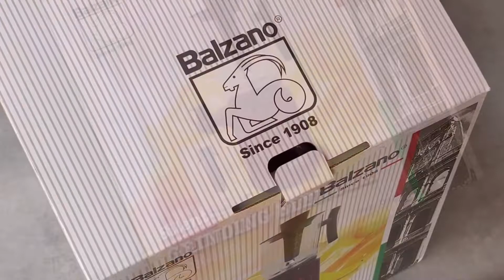فلوق #١٣ | طلبيتي من أمازون وصلت وجهزت لكم فيها وصفات لذيذة 😍📦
أهلًا أهلًاا 💛✨
بفيديو اليوم راح نجرب مع بعض خلاط اليوجا الصامتت من بالزانو 😍❤️

أستخدمت لوصفاتنا اللذيذة :
خلاط يوغا صامت من بالزانو، لصنع السموذي، والعصر بتقنية فصل البذور ..

رابط المنتج ⬇️

هالخلاط خيار مثالي للي يبون يحافظون على نمط حياة صحي 🧘🏻‍♀️🤍 ،
تقدرون تجهزون فيه عصائركم / سموثيز بأقل وقت وبأكثر فائدة ..

يحافظ لكم على القيمة الغذائية ويساعدكم تحصلون على الألياف الدقيقة الموجودة بالفواكه والخضروات لعصير صحي ولذيذ أكثر 💯 ..

خلاط بالزانو حاصل على براءة اختراع لتقنية فصل البذور عن العصير ، وغير عن الخلاطات الثانية خلاط بالزانو فيه ٨ شفرات صلبة وقوية بخاصية هرس الفواكه 😍 ..

و الحلو أن استخدامه وتنظيفه جدا سهل و حجمه مناسب فما راح ياخذ مساحة كبيرة بمطبخكم 😌💛 ..

١- لعصير الرمان اللذيذ 🥤 كل اللي راح تحتاجون له /
~ كوب ونصف أو كوبين رمان +
~ ربع كوب موية ..
نشغل الخلاط وبثواني بس عصيرنا اللذيذ راح يكون جاهز 😋 ، و بالعافيه عليكم يارب 💕💕 ..

٢- لسموثي التوت اللذيذ 🫐🍒 أو سموثي قبل التمرين 🏋🏻‍♀️ كل اللي راح تحتاجون له /
~ ٣ أكواب من التوت أستخدمو الانواع اللي تحبون +
~ ملعقة طعام عسل +
~ نصف كوب شوفان (ممكن تستغنون عنه) +
~ رشة قرفة +
~ كوب شراب الزبادي اليوناني (ممكن تستبدلونه بكوب حليب مع ملعقتين طعام زبادي يوناني) ..
نشغل الخلاط وبثواني بس السموثي اللذيذ راح يكون جاهز 😋 ، و بالعافيه عليكم يارب 💕💕 ..

٣- لسموثي الفراولة والموز اللذيذ 🍓🍌 أو سموثي بعد التمرين 🧘🏻‍♀️ كل اللي راح تحتاجون له /
~ كوب من شراب الزبادي اليوناني وممكن تستبدلونه بكوب حليب مع إضافة ملعقتين زبادي يوناني +
~ كوب موز 🍌 +
~ كوبين فراولة مجمدة 🍓 +
~ ملعقة زبدة الفول السوداني (ممكن تستغنون عنها) ..

رابط المنتج ⬇️

* خلاط احترافي ومتعدد الوظائف مقدم من العلامة التجارية الشهيرة بالزانو ..
* يمنحك عصائر طبيعية ١٠٠٪؜ غنية بالفيتامينات والمعادن في غضون دقائق ..
* مثالي للحفاظ على نمط حياة صحي ، يحافظ على القيمة الغذائية للفواكه والخضروات ..
* يساعدك في الحصول على الألياف الدقيقة الموجودة في الخضروات والفواكه ..
* مزود بتكنولوجيا الدوران السريع ، بالإضافة إلى مطحنة حاصلة على براءة الاختراع ، لتتمكن من الحصول على الفيتامينات والألياف الموجودة داخل الخضروات والفواكه ..
* ضمان لمدة سنة ..
* مزود بزر إغلاق لتعزيز الأمان مما يضمن لك إستخداما آمنا بنسبة ١٠٠٪؜ :
* ١- يعمل على تقليل التأكسد ..
* ٢- يعمل على فصل اللب عن العصير ..
* ٣- مزود بخاصية الضوضاء المنخفضة ..

ان شاء الله يارب تكونون حبيتو وصفتناا اللذيذة اليوم 🙏🏻
واشوفكم بالوصفات الجاية ✨